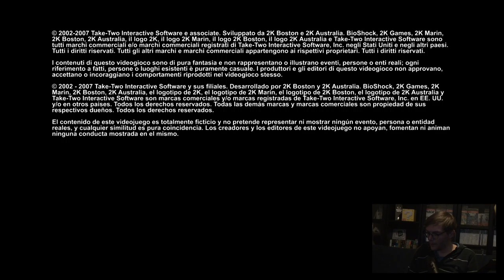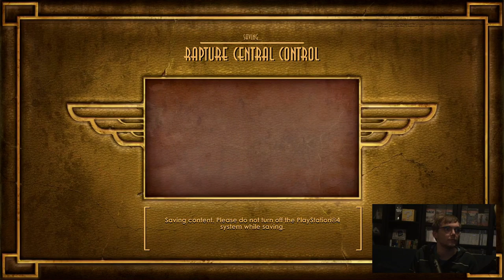BioShock (PS4) - Stream 3 - "We All Make Choices, But In The End Our Choices Make Us."